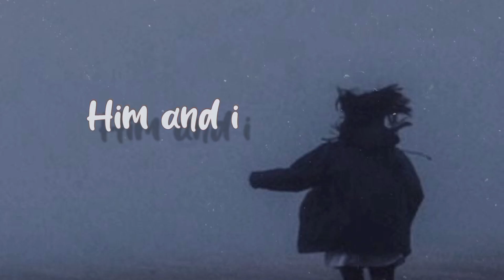G-Eazy & Halsey Him & I ( perfect slowed + rewerb )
Him and i the perfect slowed version by Luffex music

Him and i slowed

lyrics :

2017 Bonnie and Clyde
Whoa-oh-oh-oh-oh
Whoa-oh-oh-oh-oh
Whoa-oh-oh-oh-oh (yeah)
Whoa-oh-oh-oh-oh
You know? We keep mobbin', it's just me and my bitch
Whoa-oh-oh-oh-oh
Whoa-oh-oh-oh-oh
Whoa-oh-oh-oh-oh
Whoa-oh-oh-oh-oh
Mob and get money, get high with you, yeah (ayy)
There is no hiding, I swear
Stay solid, never lie to you
Swear, most likely I'ma die with you, yeah
Whoa-oh-oh-oh-oh
Whoa-oh-oh-oh-oh
Whoa-oh-oh-oh-oh
Whoa-oh-oh-oh-oh